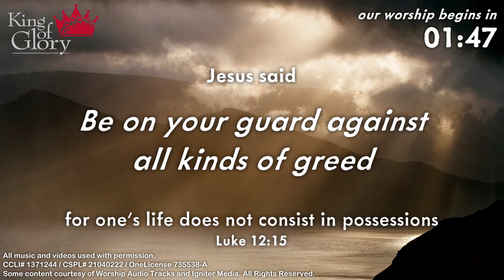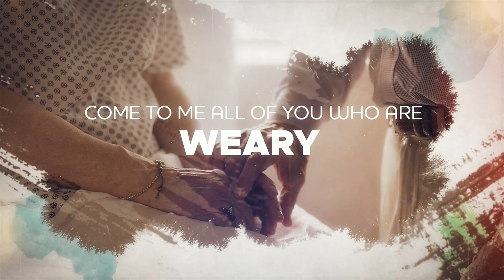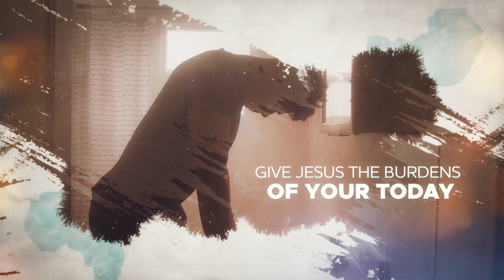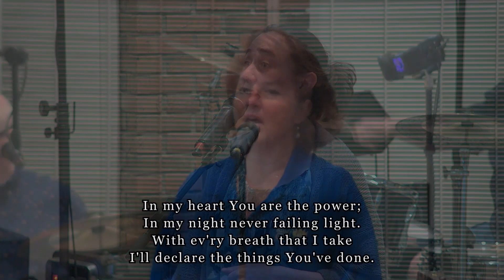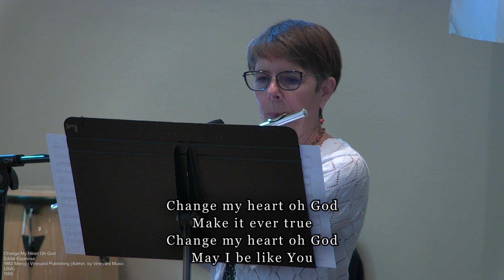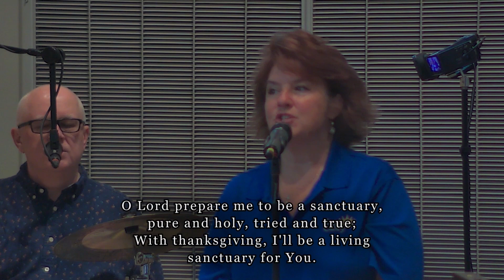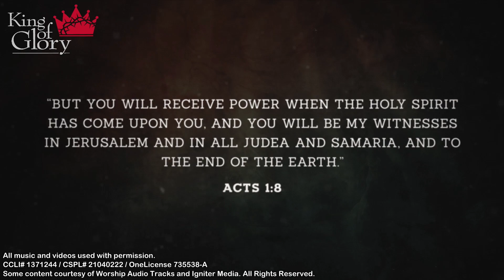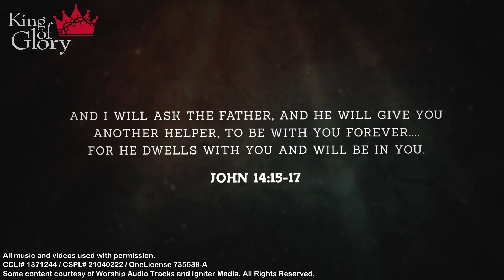2022.07.31 | Worship During the Season of Pentecost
Welcome to worship at King of Glory Worship and Ministry Center in Carmel, IN!

Today's Songs:
    - "Majesty"
    - "My Heart Sings Prasies"
    - "Awesome Power"
    - "Change My Heart Oh God"
    - "Sanctuary (O Lord Prepare Me)"

Today's Readings:
    - Colossians 3:1-11
    - Luke 12:13-21

Today's Message:
    - "How To Be All That God Wants You To Be" - Rev. David Moscrip

Some content courtesy of Worship Audio Tracks and Igniter Media.
OneLicense 735538-A